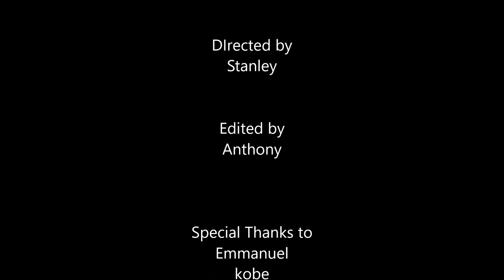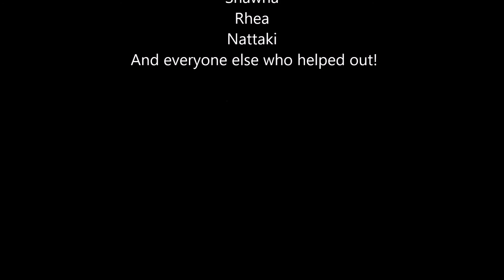O'Bryant Senior Footprint project